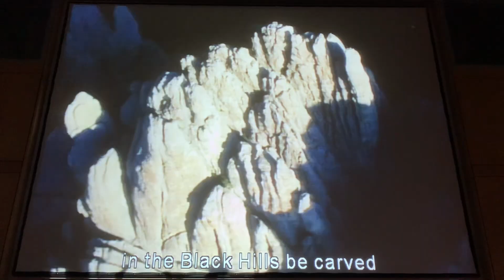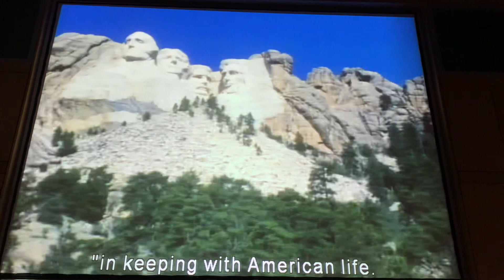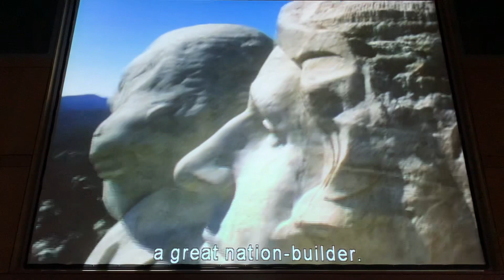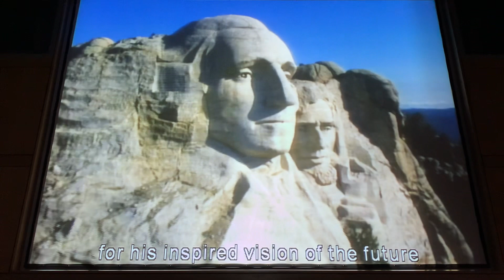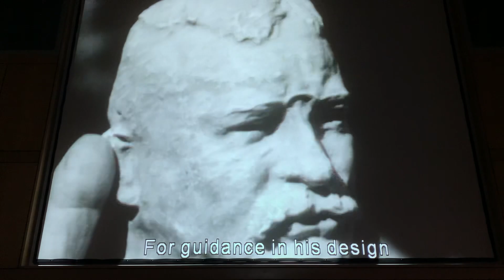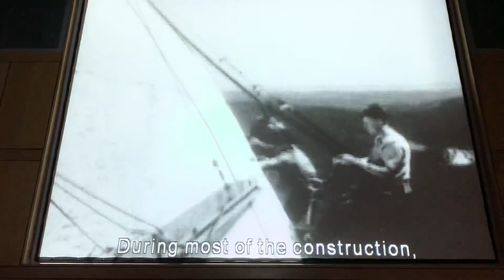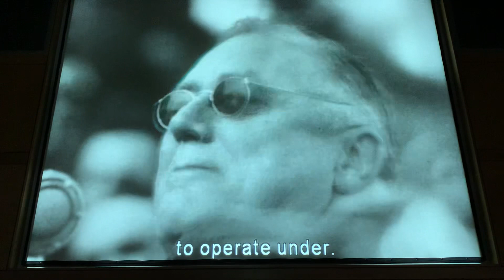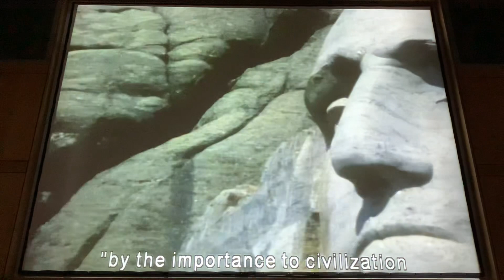Mt Rushmore film